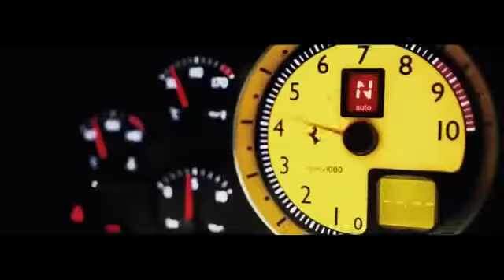Mc Italo junto e mesturado com mc Felipe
Ferrari Amarela